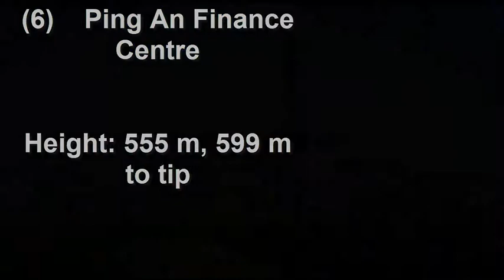World Top 10 Buildings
World top ten building include Burj Khalifa is world tallest building in the worlds in Dubai.